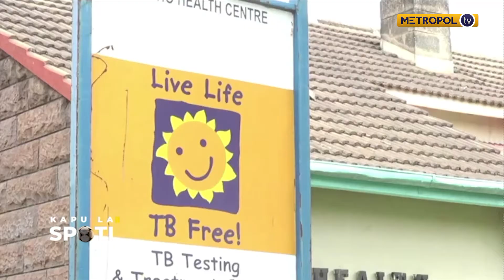SPORTPESA WAREJEA MASHINANI